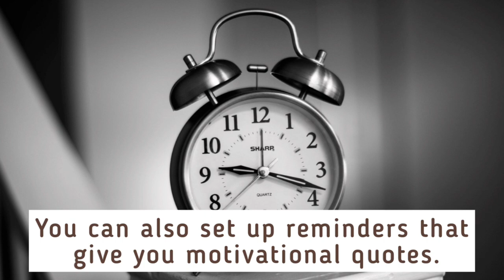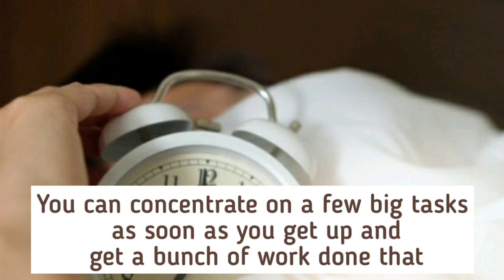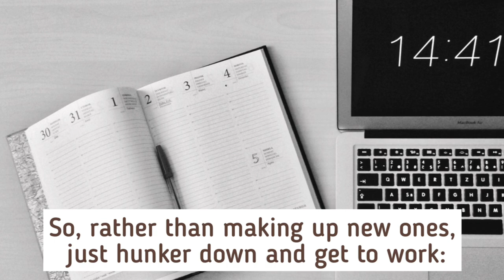12 proven ways to stop procrastinating immediately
I upload motivation clips, lifestyle, growth, study tips & hacks , lil vlogs, some college stuff as well. Hope you like my content♡

This content doesn't belong to me, it is edited and shared only for the purpose of awareness, and if the the content OWNER(visual/audio) of this content has any issue ,we request you to directy mail me at the gmail address given.

Regards..

Ignore tags-